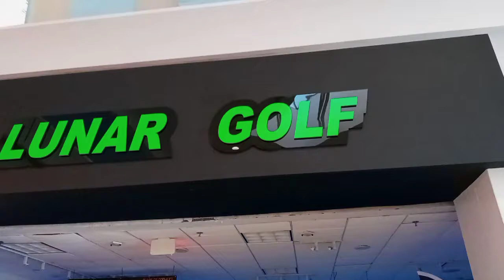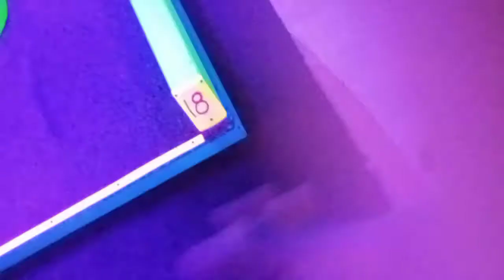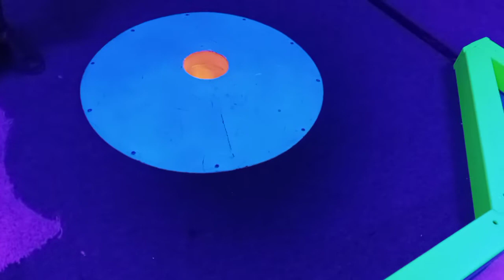Lunar Golf @ North East Mall